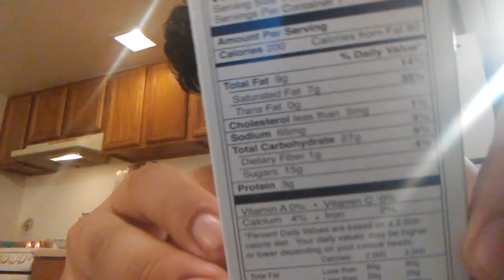THE REPIEW OF THE WEEK POCKY COOKIES N CREAM 🍪